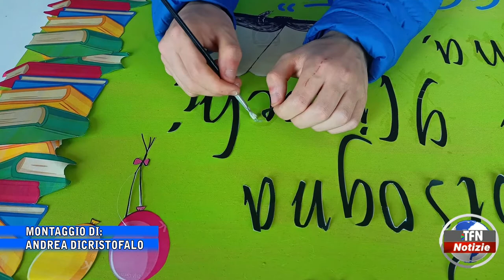"Imparo facendo" alla "Carducci" di San Cataldo